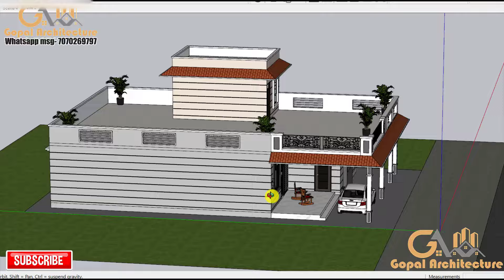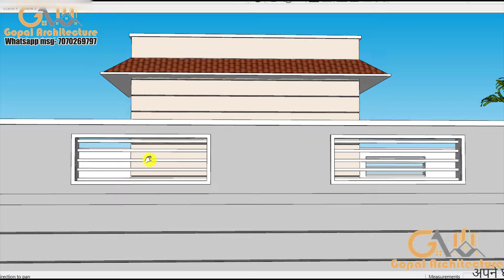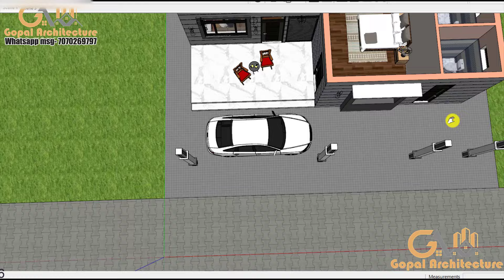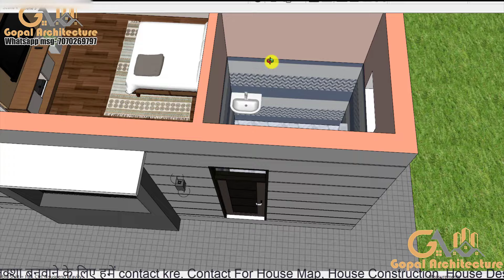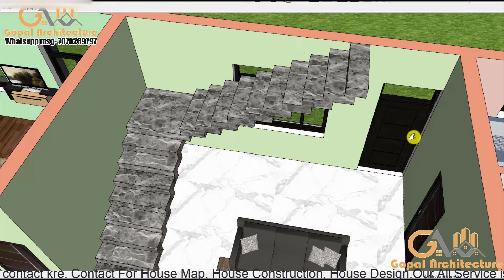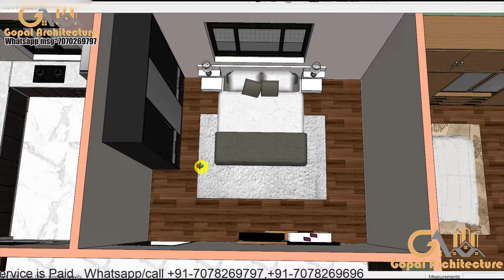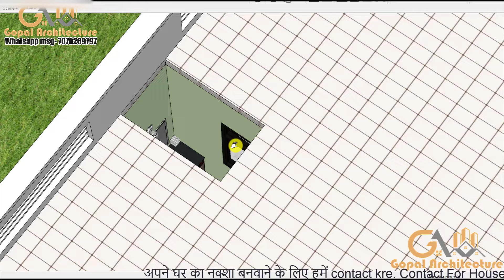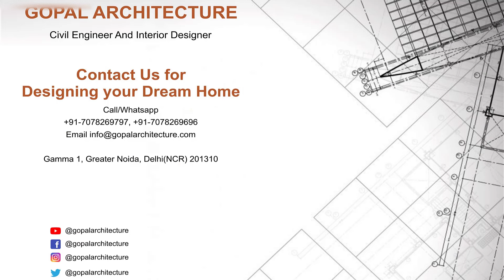40'-0"x60'-0" North Facing Classic Villa Design with vastu | Whatsapp/Call +91-7078269797